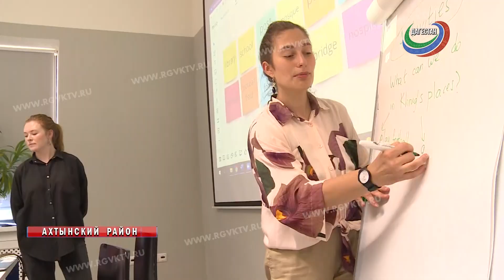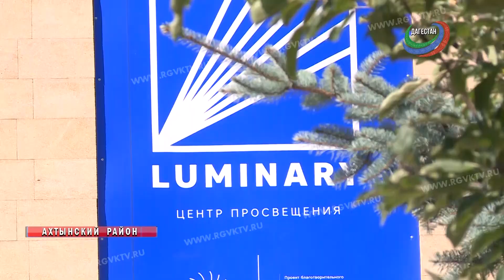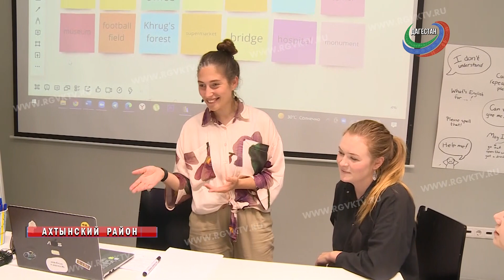Дагестанских детей учат резиденты из разных уголков мира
Ребят обучают в образовательном центре «Люминари» в селе Хрюг. К примеру, сейчас английский язык там преподают учителя  из Австралии и Санкт-Петербурга. На обучение также приезжают дети из соседних сёл и городов.  С образовательным процессом ознакомилась и наш корреспондент.